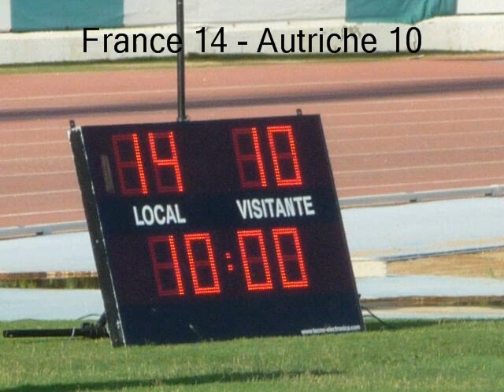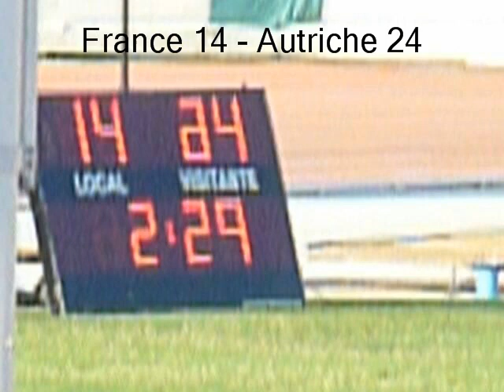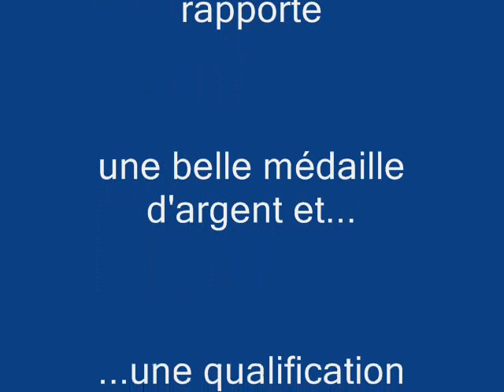Episode 3 France Autriche.wmv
Finale de la coupe d'Europe football américain à Séville 2011